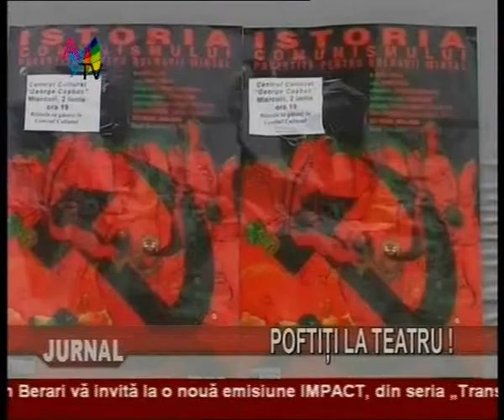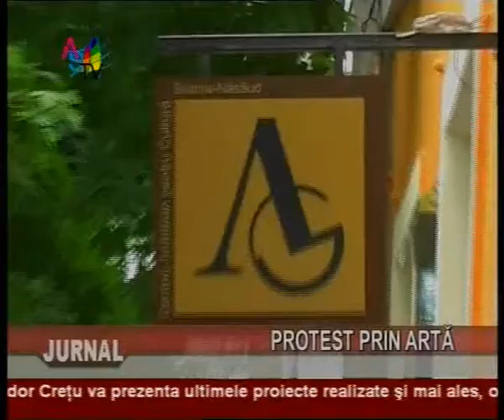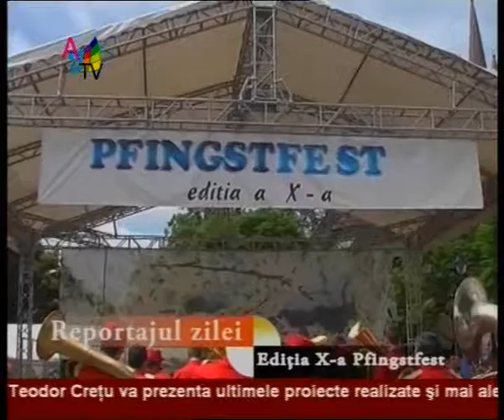Jurnal 31.05.2010_clip3.wmv